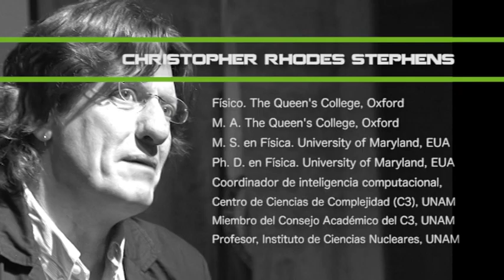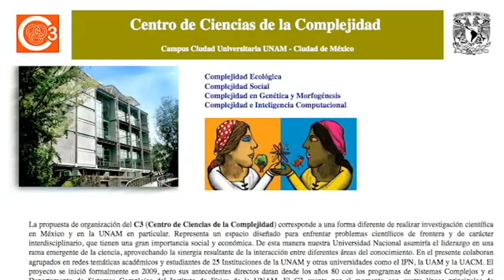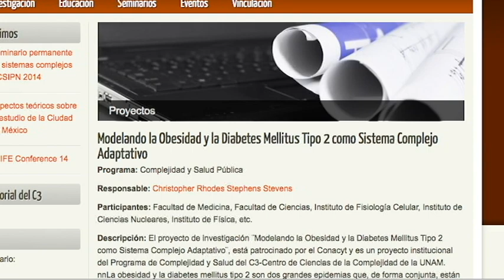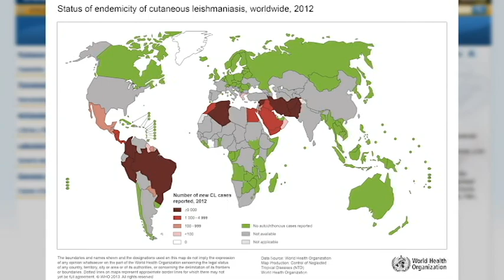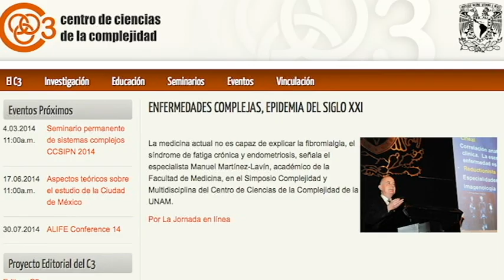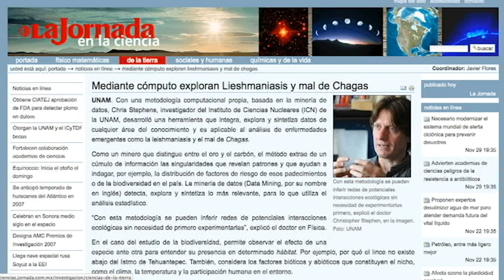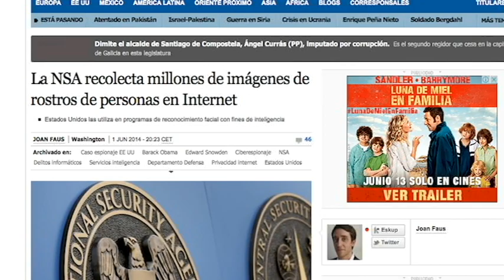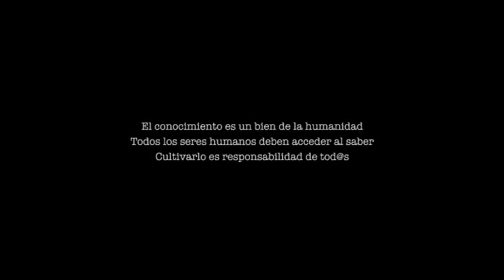Christopher Rhodes Stephens. Noticiero Ciencias de la Complejidad.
Entrevista al físico Christopher Rhodes Stephens.
Dirige la serie Carlos Eduardo Maldonado
Realiza y produce: Desde abajo TV